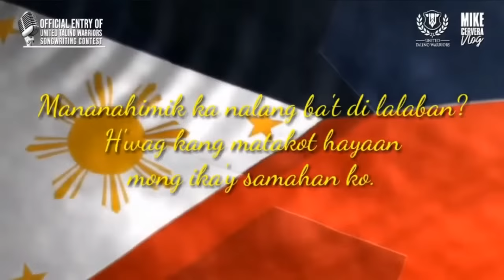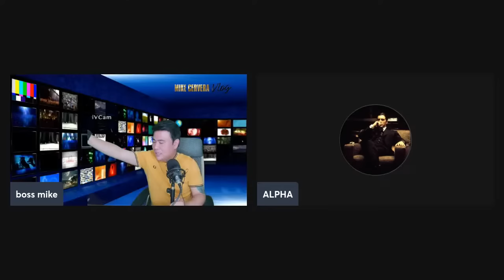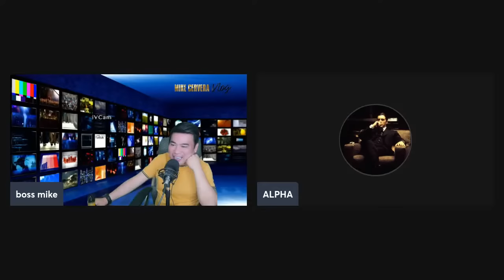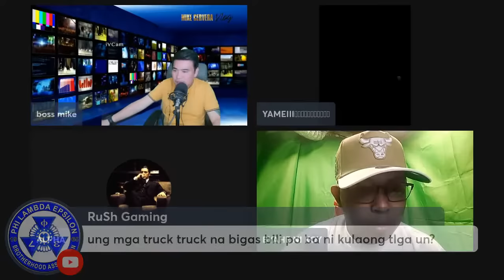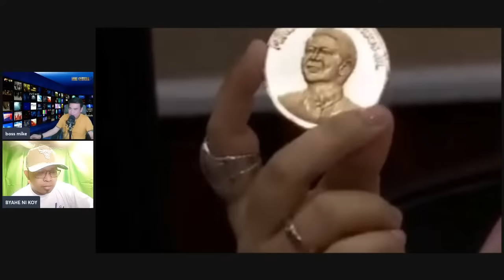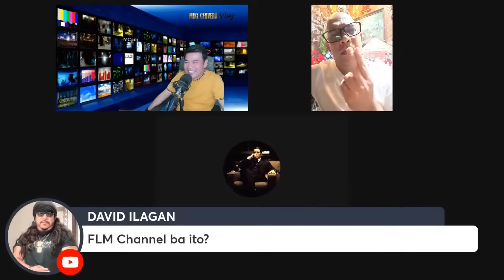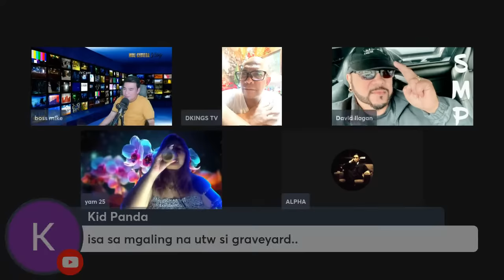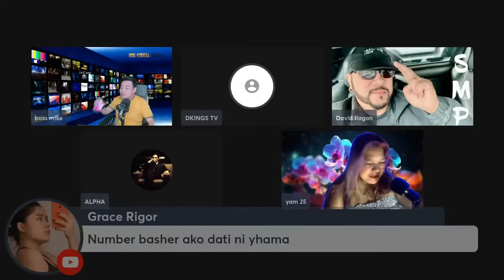A,K,A, Francis Leo Marcos balik nanaman sa pambubudol?!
A,K,A, Francis Leo Marcos
balik nanaman sa pambubudol